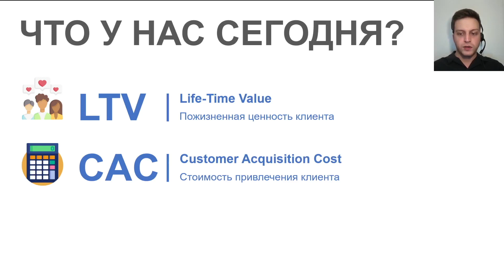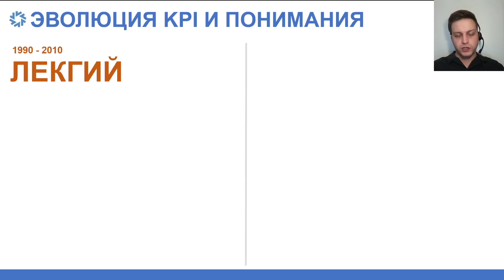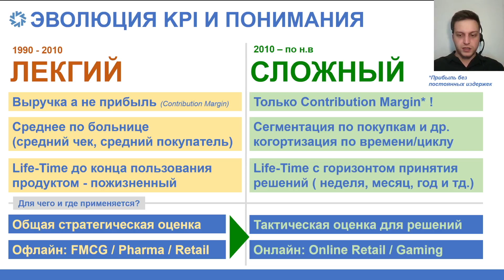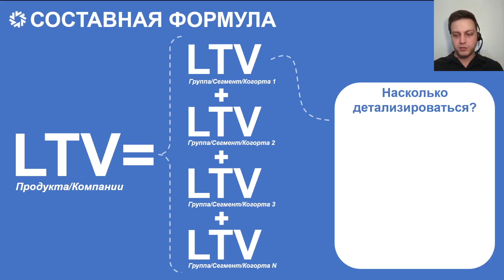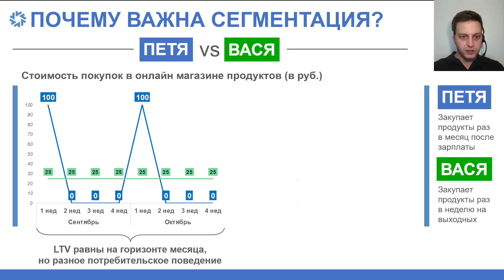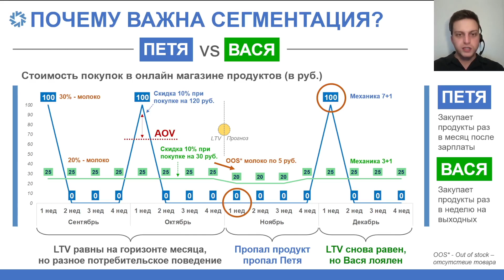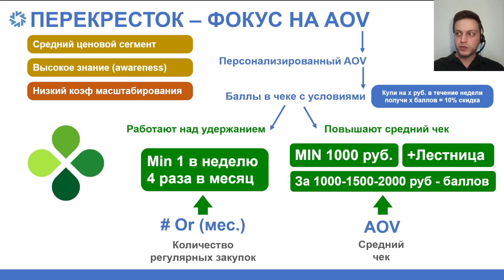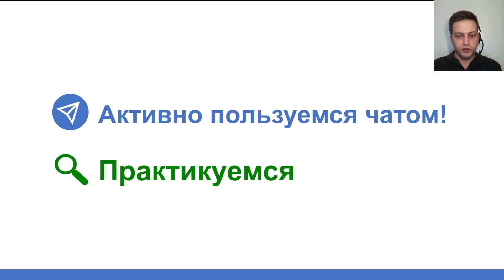Что такое LTV и как его развивать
Спикер: Артем Хасунцев, Key Account Manager в Teva, эксперт SF Education

Содержание урока:

- Начало (00:00)
- Рассматриваемые в рамках урока KPI (00:25)
- Показатель LTV (01:29)
- Эволюция LTV (05:23)
- Формула LTV и способы расчета (11:24)
- Почему важна сегментация клиентов (18:45)
- Кейс "Перекрестка" в 2021 году (27:05)
- Кейс гейминговой компании (30:38)
- Заключение (35:15)